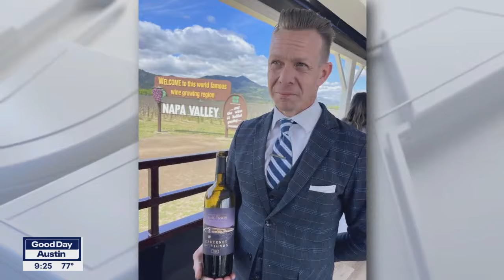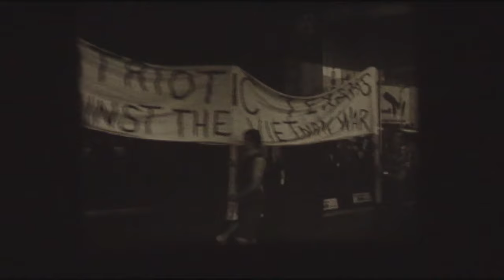Downtown Austin protest in 1966, places to eat in Austin: Good Day Austin Round-Up | FOX 7 Austin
A look back at a protest in downtown Austin in 1966 and where you can find some good food in town are some of the topics discussed by Good Day Austin anchors Dave Froehlich, Casey Claiborne, Amanda Salinas, meteorologist Zack Shields, and digital content manager Donny Wong in this week's episode.

FOX7Austin brings you breaking news, weather, and local stories out of Central Texas as well as fun segments from Good Day Austin, the best from our video vault archives, and exclusive shows like the Good Day Austin Round-Up and CrimeWatch.